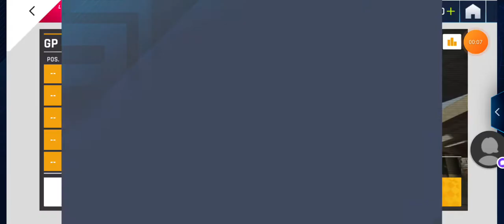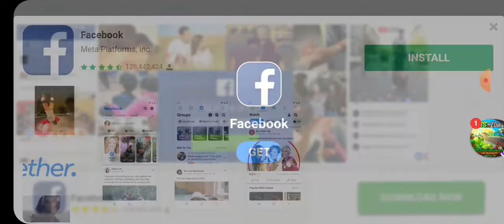Asphalt 9 | Elite Prix AT96 R1 Practice + Car Hunt Maserati Alfieri + MP1&2